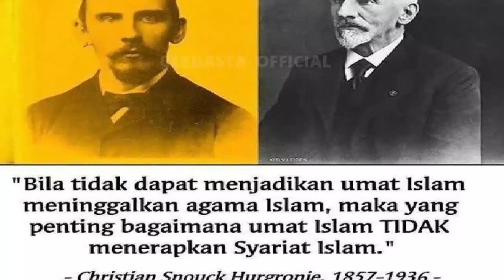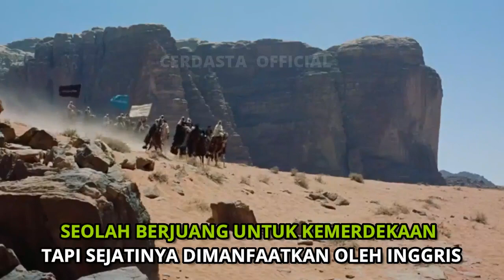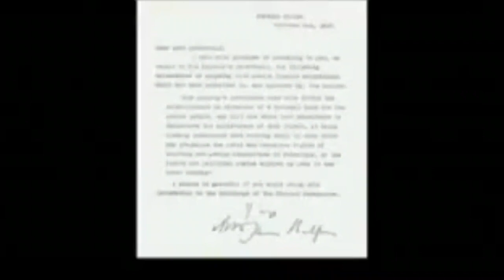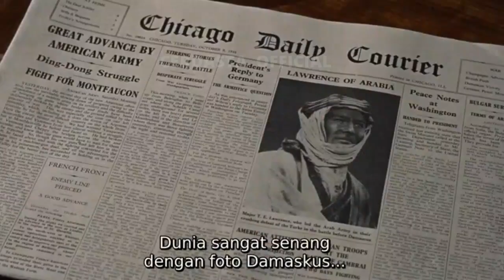MANUVER INGGR1S MASUK KEJANTUNG JAZIRAH ARAB - LAWRENCE OF ARABIA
Meski bangsa arab yang kemudian berhasil terpisah dengan turki, namun sejatinya tetap saja tidak bisa berdiri sendiri dikarenakan termasuk koloni inggris.

Artinya, upaya lawrence selama ini cukup membuahkan hasil, yaitu memecah persatuan bangsa arab dengan bangsa turki, yang kemudian menanamkan penguasa penguasa baru yang tidak lepas dari peranan inggris itu sendiri.

Dari peristiwa inilah, banyak kalangan yang menyebut bangsa arab memberontak kepada turki usmani atas bantuan inggris. mengingat, wilayah jazirah arab termasuk wilayah kekuasaan usmani selama ratusan tahun.

t.e. lawrence
sejarah lawrence of arabia
lawrence of arabia sub indo
lawrence of arabia imdb
history of saudi arabia
arab wikipedia english
saudi arabia wikipedia
the bridge on the river kwai imdb